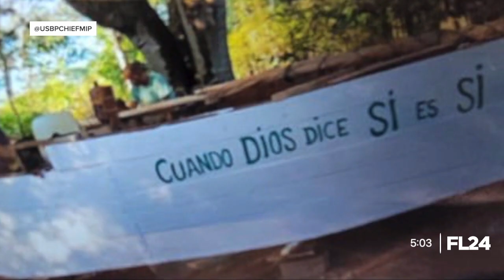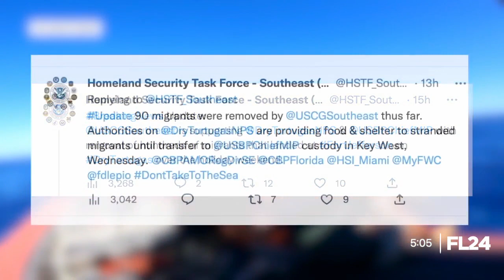Landing in Florida: Monroe Co Sheriff shares his story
Part of a series of stories on migrant landings in Florida and the Florida Keys. In this story I sit down with the Sheriff of Monroe Co to discuss the reality of the situation.